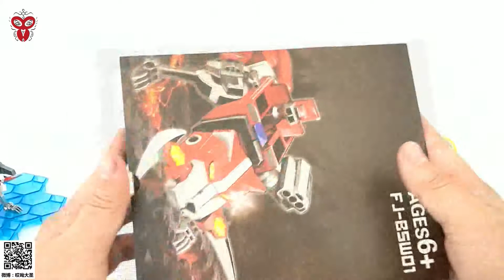（玩模汇）万代超合金魂 KO版 FJ 百兽王 红狮子Wandai super alloy soul Ko version FJ beast king Red Lion